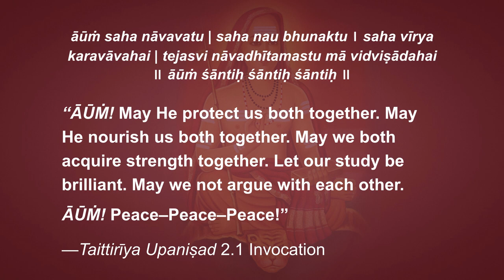Brahma-sūtra: What Does it All Mean?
Well looks like everybody got flummoxed by that last video. OK kiddies, so here’s the Readers’ Digest version.